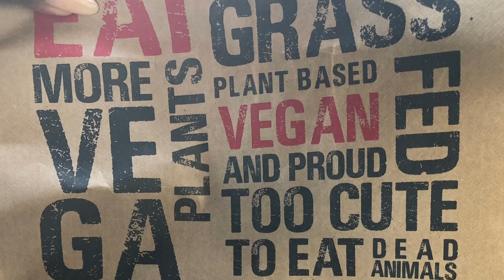Interracial Relationships- Mukbang- Slutty Vegan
We have had a busy couple of months and wanted to give you a “taste” if the action. Happy eating!!!

B&D